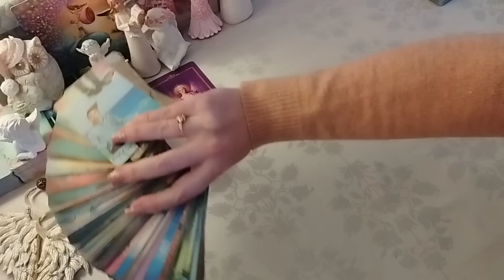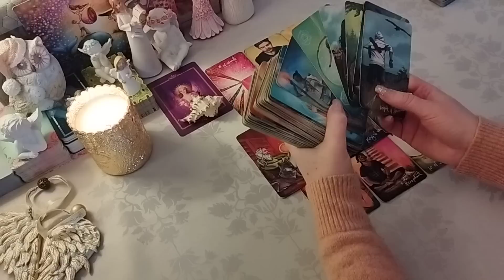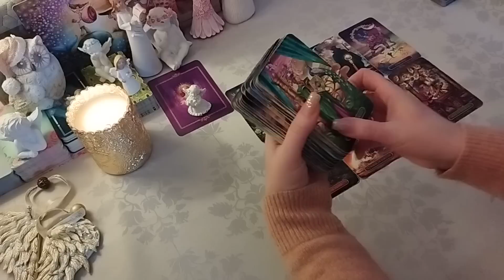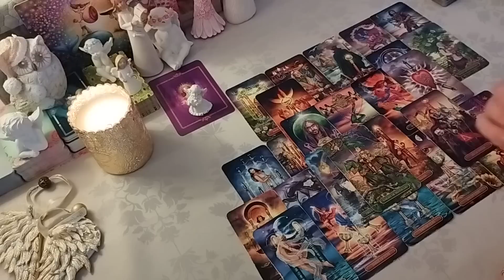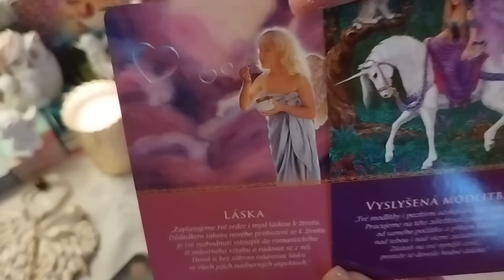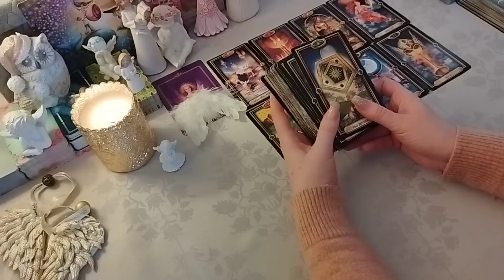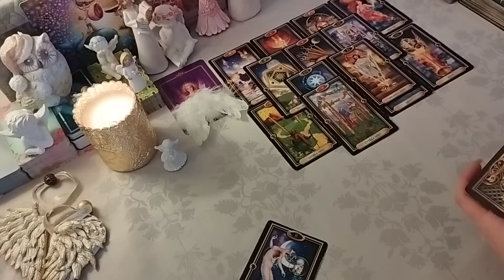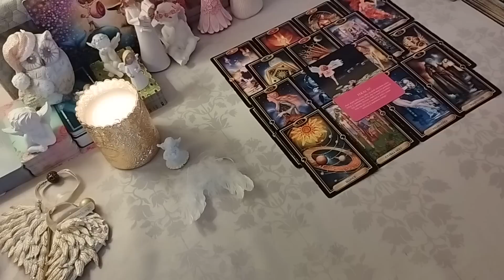😇Vzkazy Andělů a vyšších sil 💫 pro TADY a TEĎ 💌 co máte vědět?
Jedná se o výklad kolektivních energií, nemůže rezonovat s každým z Vás.

Výklad má nadčasový charakter, je platný, kdykoliv si Vás najde 🍀

1. Mušle 🐚: 01:39
2. Anděl 👼: 12:22
3. Andělská křídla 😇: 31:59

Přeji Vám krásný a naplněný život 🙏

S láskou a úctou Petra ❤️

OPATRUJTE SE 🙏❤️🍀